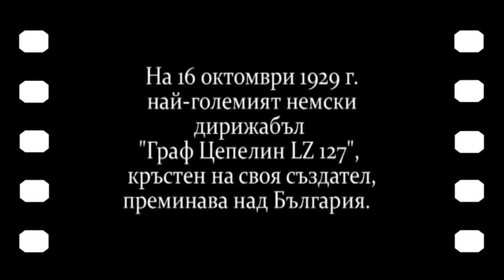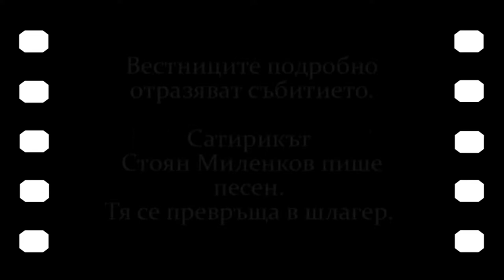PD April2015 709 HD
1. „Бащин съвет“ – Формация за градски песни „Ноктюрно“ към Община Дупница – гр. Дупница
2. „Страстно обичам жените“ – Стефан Куцаров – гр. Велико Търново
3. „Граф Цепелин“ – Вокално трио „Звън“ – гр. Севлиево
4. Хумористична миниатюра „Аман вече“ – Александра Иглева – с. Копринка, общ. Казанлък
5. „Коки – моята първа любов“ – ВИГ „Магия“ – гр. Дулово
6. „Петел и кокошки“ – автор на баснята Банко Банков, рецитира Стоян Стоянов – гр. Пловдив
7. „Шапка ти свалям“ - Вокална група „Средногорски славеи“ към НЧ „Напредък 1869“ – гр. Пирдоп

1. „Bashtin savet“ – Group for old urban songs „Noktyurno“ to Dupnitsa municipality – Dupnitsa, Bulgaria
2. „Strastno obicham zhenite“ – Stefan Kutsarov – Veliko Tarnovo, Bulgaria
3. „Graf Tsepelin“ – Vocal trio „Zvan“ – Sevlievo, Bulgaria
4.  А humorous miniature „Aman veche“ – Aleksandra Igleva – Koprinka village, Kazanlak municipality, Bulgaria
5. „Koki – moyata parva lyubov“ – Vocal instrumental group „Magiya“ – Dulovo, Bulgaria
6. „Petel i kokoshki“ – author of the fable Banko Bankov, recites Stoyan Stoyanov – Plovdiv, Bulgaria
7. „Shapka ti svalyam“ - Vocal group  „Srednogorski slavei“ to „Napredak 1869“ community centre – Pirdop, Bulgaria